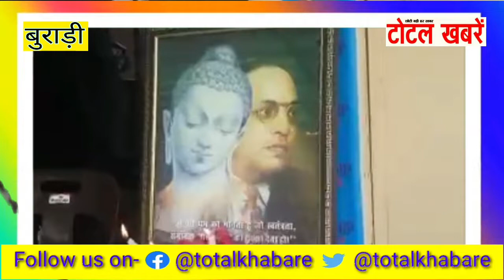बुराड़ी में आपकी अपनी पार्टी ( पी )द्वारा मनाई गई महात्मा बुध की जयंती और बांटा गया मीठा पानी